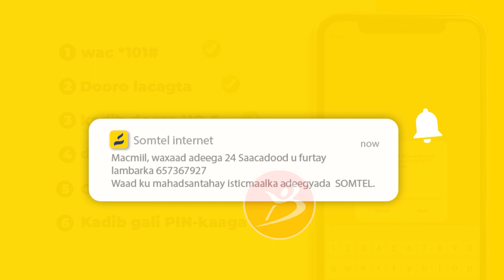Hadu Garad Jaamac Dagaal Ku Baaqay,garaad Raagena Nabad Buu Sida,dadka Isqarxinaya Laascanod"XShahar